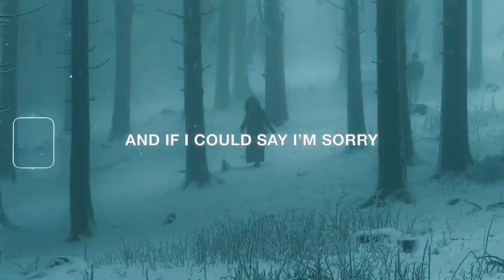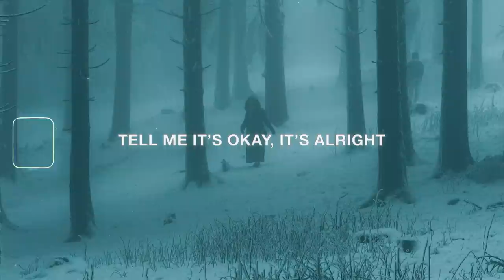Thomas Reid - okay, alright (Lyrics)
Lyrics for "Thomas Reid - okay, alright"
Don’t wanna hide like this

I could’ve stayed
Hate to see u cry like this

Never know how to tell me
What you’re going through
It’s okay
It’s alright
Yeah, it’s okay
It’s alright

Feels like you’re so far away now
Laying in my room
Tell me it’s okay, it’s alright
Tell me it’s okay, are you alright?

I don’t know where to go now
Got nobody there to pick me up
And if I could say I’m sorry
I don’t think you’d wanna hear me ‘cause

I’ll give you some space
I’ll give it some time
Hoping we can let go
And maybe leave it behind
Everything you needed me to be, love
That you needed me to be

Wish I could be him
Or I wish that I was gone
The one you really need
Wish I wasn’t lead on
And everything you needed me to be, love

It’s okay
It’s alright
Yeah, it’s okay
It’s alright

Tell me it’s okay
It’s alright

I could’ve stayed
Hate to see you cry like this